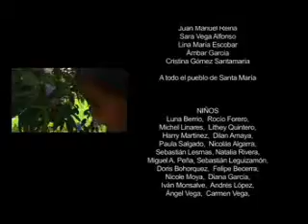Extracto 1 Seres ocultos de Santa Maria.wmv